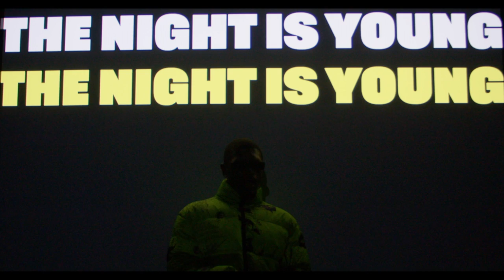Nolan Lewis - The Night Is Young (Official Music Video)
The official music video for "The Night Is Young" from the new album "PLASTIQUE" by Nolan Lewis, OUT NOW!

Produced by Nolan Lewis & Jafunk.
Written by Nolan Lewis.

Directors: Nolan Lewis, Georgina Goldbart
Assistant Director: Katya Smith
Executive Producers: David Hood, Alex Turtil
Director of Photography: Georgina Goldbart
Production Assistant: Sydney Panzier
Film Editor: Nolan Lewis
Assistant Camera: Chris Noh
Gaffer: Jacob Silberman-Baron
VFX Supervisor: Uday Narayanan
Starring: Nolan Lewis, Stefano Canavesio, Laurence Fine, David Hood, Molly Meyer, Sydney Panzier, Jacob Silberman-Baron, Nate Simon, Katya Smith, Alex Turtil

Special thanks to this team for taking on the massive undertaking that was this project!

Listen to "The Night Is Young":
Listen to "PLASTIQUE":

LYRICS:

[Intro]
It’s 10:47, the night is young

[Verse 1]
You came all this way to show love, what you doing now?
Hard to find that focus when you’re drifting in the crowd
Flashing in my passionate lit eyes, no shade, that’s frowned
Difficult to look up if everyone looking down
I like what I see from ye
Playing with my energy
One by one, they gon’ all flee
Deep inside like “please don’t leave”
Stepping up, they long gone, Zs
Go ahead and log off for me
No-one said this was easy

[Hook]
The night is young, don’t stop
Hand me that mic, gon’ drop
You wanna make your body rock
Well then, you came to the right spot
We gon’ see it through the chatter
It really doesn’t matter that much, do it?
So screw it, cut loose, wow

[Verse 2]
In the heat of the moment, still serving
This the better version
All of them is salty ‘cause they don’t touch what I’m earning
And still I’m waiting for the proper credits
Might have to fail you all for your minimal attendance
I been that dude, that fact’s empirical
Why do I see shadows over my material?
Got all of this shine but they highlight the inferior
All these haters talking, they could suck up on my areola
Don’t say I didn’t warn you, know I told ya
This Playboy bunny got my neck on froze
And there’s more in the mail
If you put ‘em up against me, know they all gonna fail
I’m talking flat on they face, wipeout, gotta giggle
Always gotta add a lil’ spice, zig-ziga
Ain’t talking ‘bout the pants when I say I’m with my knickers
All ‘em wanna be me, well you need a better wisher

[Hook]
So screw it, cut loose

[Bridge]
Work the mic, work the mic, don’t stop
Gotta raise your level or the people gon’ drop, said
Gotta raise your level or the people gon’ drop